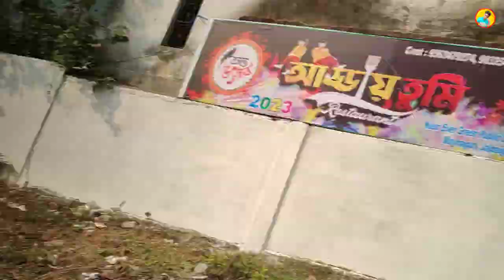জাউরা পুলাপান গো হোলি খেলা 😂 | Vlog No - 130 | Subrata Sarkar Vlogs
Bengali Vlog Bengali New Vlogs

Social Media -